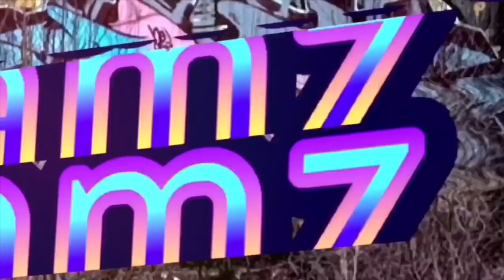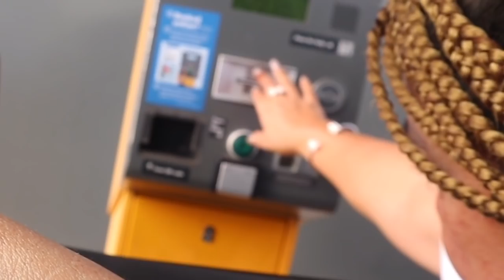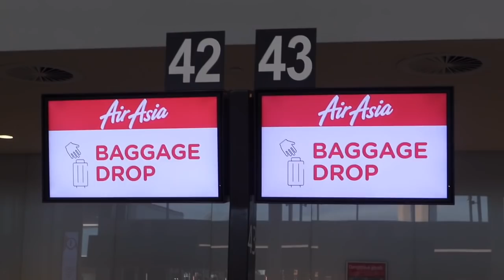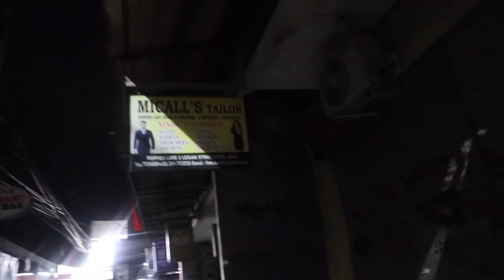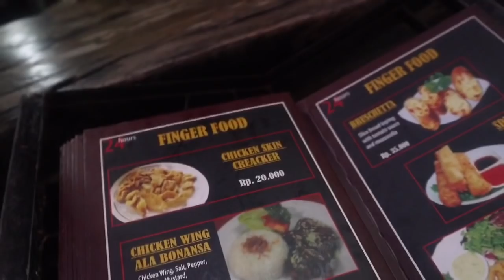HOW WE TRAVEL TO BALI ON A BUDGET (Bali Vlog 20.)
So family, we are back home in Bali, well our second home, lols as we are here every month, we love to share with you on this Bali Vlog, some easy simple tips that have worked for us on how to travel to Bali, that might work for you on your next trip.

Th am you for watching.

Cheeeeehooooo

Blessings 😍😍